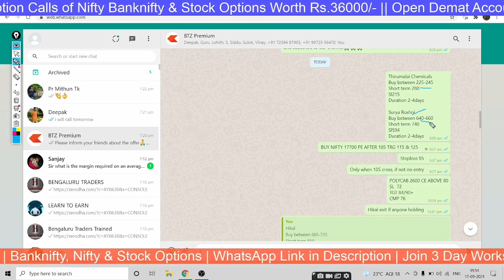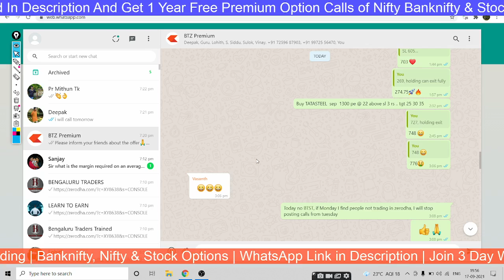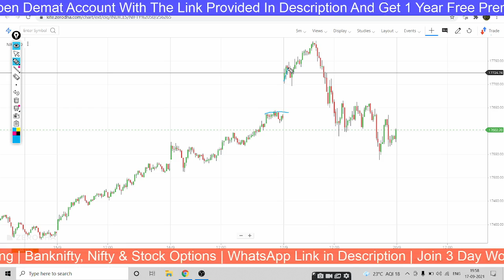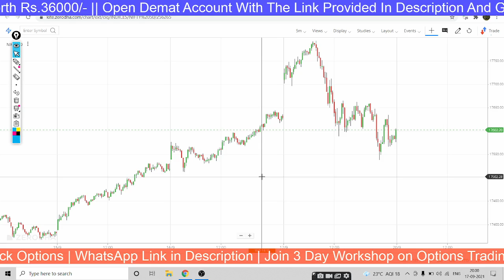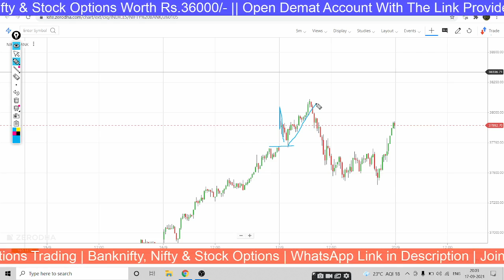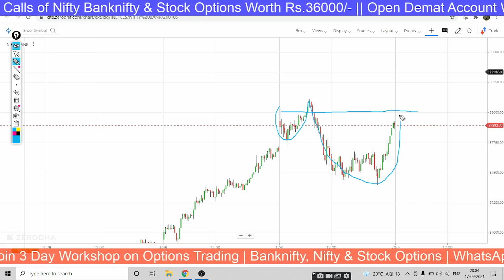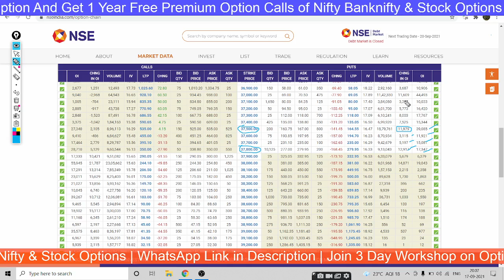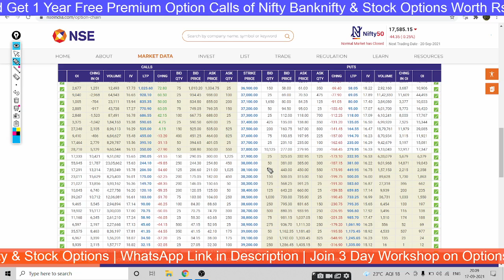Nifty and Banknifty predictions and analysis in Hindi for Monday 20 September 2021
OPEN ZERODHA DEMAT ACCOUNT BY USING THE LINK BELOW AND GET 1 YEAR FREE PREMIUM CALLS FOR OPTIONS TRADING IN NIFTY, BANKNIFTY & STOCK OPTIONS:-

nifty analysis in Hindi for Monday 20 September 2021
nifty options trading strategies in Hindi for Monday 20 September 2021
BANKNIFTY ANALYSIS in Hindi for Monday 20/9/2021

bank nifty analysis in Hindi
intraday trading strategy in bank nifty
intraday trading strategy in nifty in Hindi
nifty tomorrow
bank nifty prediction today
bank nifty prediction for tomorrow in Hindi
nifty technical analysis for tomorrow in Hindi
bank nifty technical analysis in Hindi
nifty support and resistance in Hindi
Bank Nifty Levels in Hindi
Bank nifty expiry day strategy in Hindi
Bank nifty swing trading strategy in Hindi
nifty analysis
Bank nifty today
nifty chart
nifty 50
bank nifty share price
sgx nifty
nifty today
nse nifty
sgx nifty live
nse banknifty
nifty live

stock charts
technical chart
sensex
sensex today
nifty
nifty share price
nse
bse sensex
bank nifty
nse india
stock market
nifty today
nse nifty
Nifty free calls
Banknifty free calls
Nifty free tips
Banknifty free tips